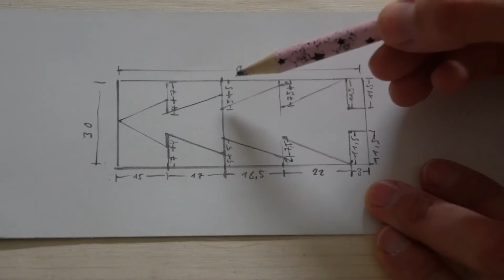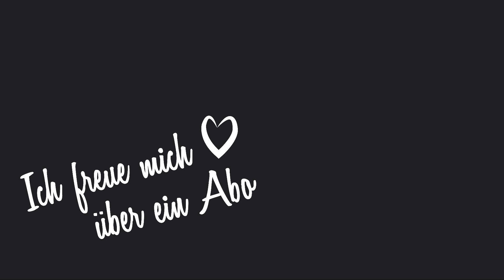DIY Tannenbaum Deko aus Holz mit Lichterkett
Hier in diesem Video zeige ich euch, wie ihr eine Tannenbaumdeko aus Holz basteltn. Das Do it yourself Projekt ist einfach gebastelt und eignet sich hervorragend zum Verschenken zu Weihnachten oder auch als Weihnachtsdeko.